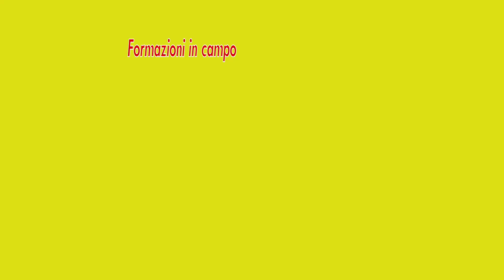Boretto - Nibbiano & Valtidone (eccellenza 22/23)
Cacio - Boretto